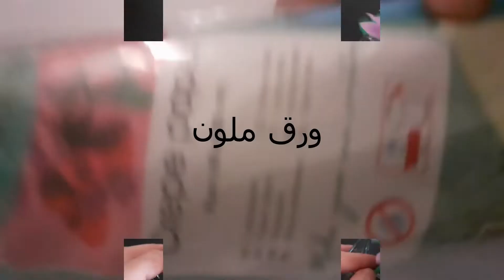طريقة صنع الورد من ورق papier crépon لديكور الحفلات وأعياد الميلاد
طريقة صنع  الورد من الورق لديكور  الحفلات
اشغال يدوية من الورق الملون
papier crépon
ديكور حفلات اعياد الميلاد